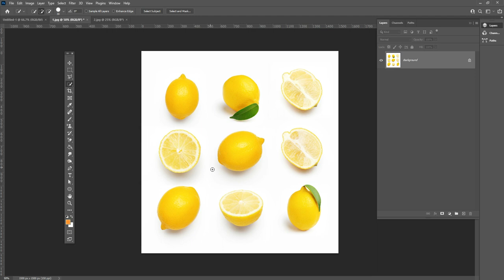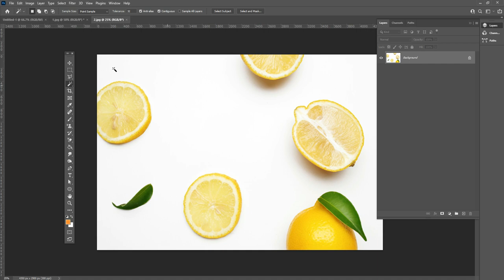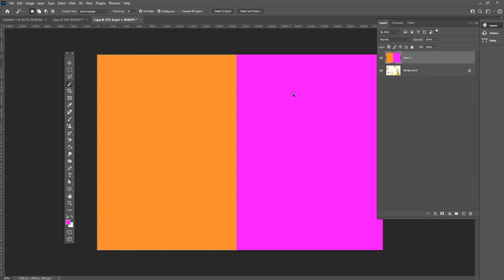Complete beginner to advanced training in Adobe Photoshop | Part - 7 | Urdu Hindi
Hello, Guys, you want to be a graphic designer??
You want to Learn Photoshop ?? I will show you  Latest Photoshop Tips and Tricks in Hindi/Urdu.

Coronavirus Poster Design Tutorial in Photoshop Urdu/ Hindi